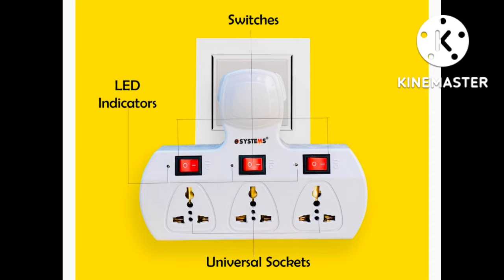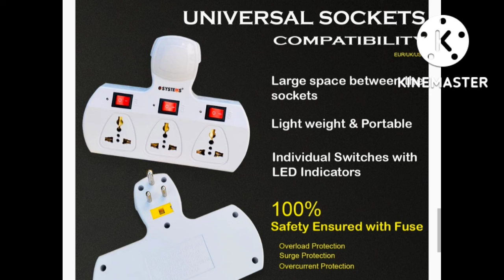Best Extension Board🔥// 3 Socket Surge Protector🔥homeproduct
Hallo dosto Mera Naam hai Sharad aapka svagat hai stalekar channel Mai
Dosto aaj ke video Mai extension board ka review Kiya gaya hai Or is product ki Puri Jankari Di Gayi Hai
asha krta hue Aapke ye product pasnd aaya Hoga